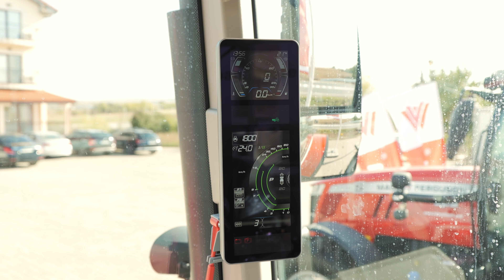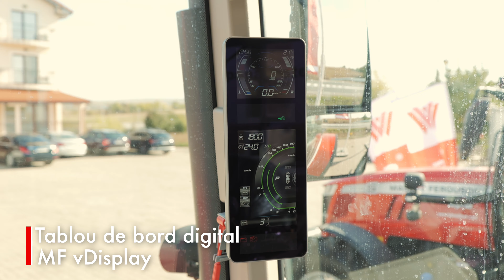Prezentare Noul Tractor Massey Ferguson 8S205 ( seria 8S )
Desemnat tractorul anului Massey Ferguson 8s205 este deschizătorul de drum în termeni de inginerie și performanță.